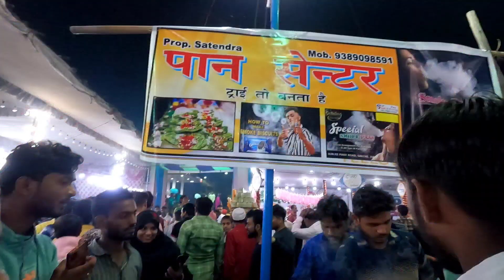मुरादाबाद महोत्सव मेला 2.0 || Moradabad Mahotsav mela 2.0 || Moradabad Mela Vlog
mela
moradabad mela
moradabad mela 2022
moradabad vlog
moradabad news
moradabad news today
moradabad diwali mela
moradabad mahotsav
moradabad winter mela
moradabad mela vlog